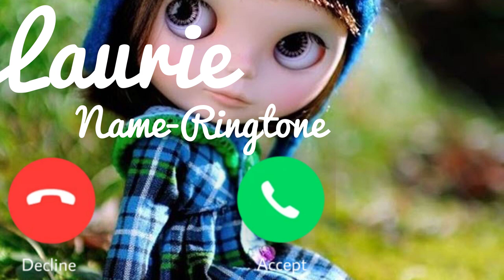Laurie Name Ringtone || Laurie naam ki ringtone | Laurie name best ringtone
Name Ringtone
hello Laurie please pick the call someone is waiting for you
Laurie ki ringtone
Laurie ji phone baj raha hai phone uta lo
Laurie naam ki caller tune
hello Laurie ji apka phone baj raha hai
hi Laurie ji apka phone baj raha hai
Laurie name ringtone Laurie naam ki ringtone hello Laurie ji apka call aa raha hai

Calling ringtone
Cute ringtones
Beautiful
Smart ringtones
Battery
Dialler